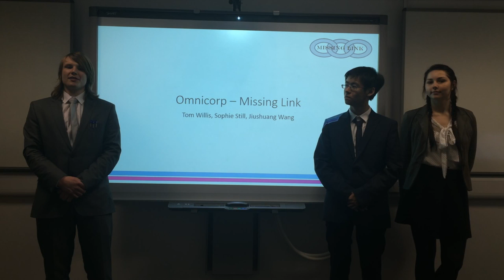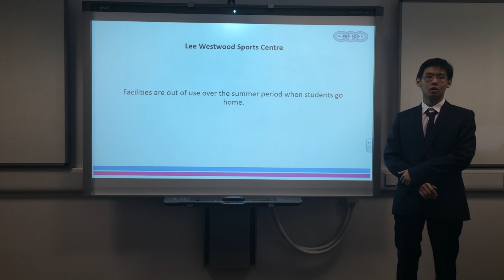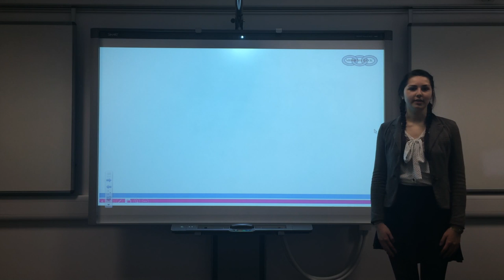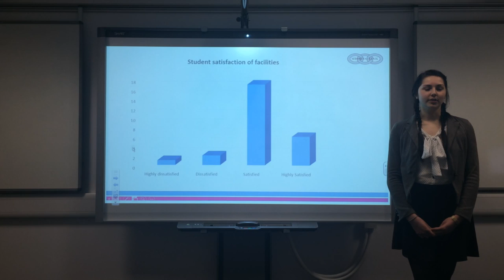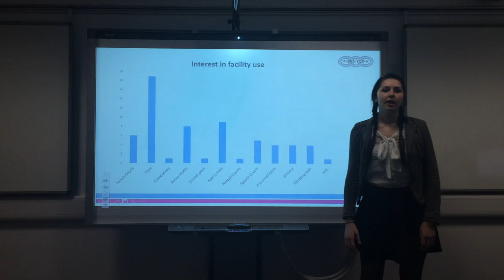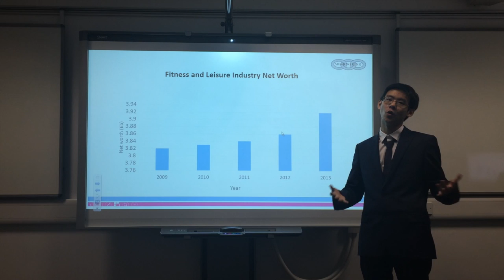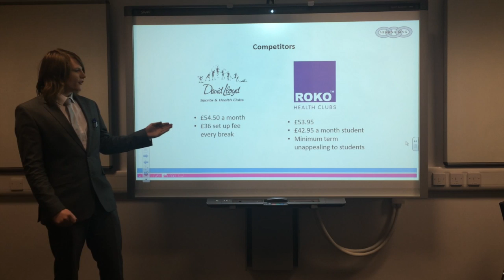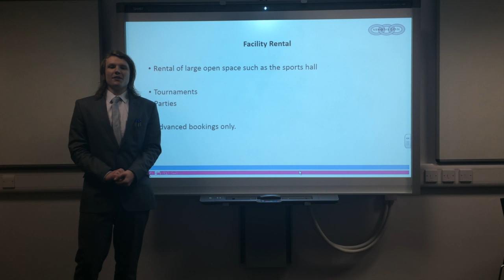Omnicorp presentation - Missing link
presentation of our business proposal for the Lee Westwood Sports Centre